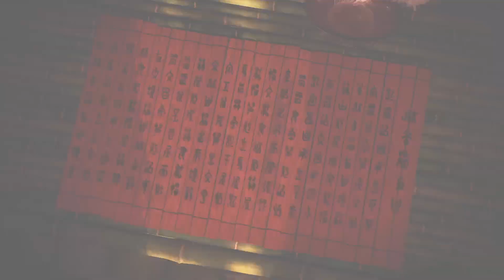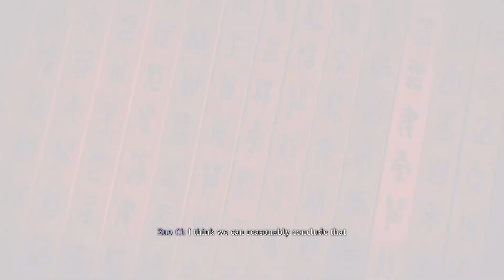Wo Long Fallen Dynasty - Mission 5 - In Search of the Immortal Wizard [All Flags] Aoye No Damage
This is Mission 5 In Search of the Immortal Wizard with all Battle Flags and Marked Flags and Aoye Boss fight No Damage.

0:00 - 0:07 Intro
0:07 - 1:30 Cutscene
1:30 - 5:05 Fights and deaths ^_^
5:05 - 5:55 Second Battle Flag
5:55 - 7:40 exploring and Zuhyan fight
7:40 - 8:14 First Marked Flag
8:14 - 10:40 Exploring
10:40 - 12:30 Second Marked Flag
12:30 - 14:01 Third Battle Flag
14:01 - 16:31 Third Marked Flag
16:31 - 24:35 Fights and you can jump up the rocks to get the loot
24:35 - 24:50 Fourth Battle Flag, i missed the panda -_-
24:50 - 25:23 - Fourth Marked Flag
25:23 - 27:29 Exploring/ Golden Cicada and Dragon Essence
27:29 - 28:28 Crocodile mini boss death
28:28 - 30:14 Crocodile down and Fifth Battle Flag
30:14 - 31:00 Fifth Marked Flag
31:00 - 31:30 Taoist Key
31:30 - 35:10 Searching for the way to get the loot on the rocks FailFish
35:10 - 35:18 Finally yeehaaa
35:18 - 35:46 Back to the flag
35:46 - 43:59 Checking Gear and Weapons
43:59 - 44:29 Way to Aoye Boss
44:29 - 45:05 Cutscene
45:05 - 45:30 Warrior down ^_^
45:30 - 48:35 Aoye No Damage
48:35 - 53:42 Cutscene